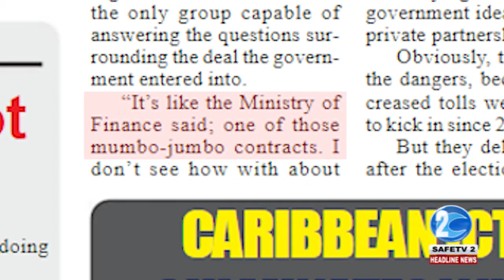JAGDEO A LAWSUIT AGAINST THE GOVERNMENT IS POSSIBLE